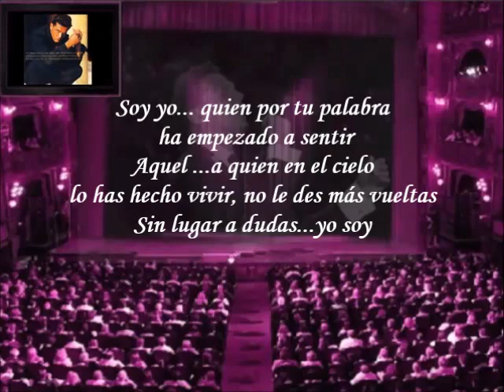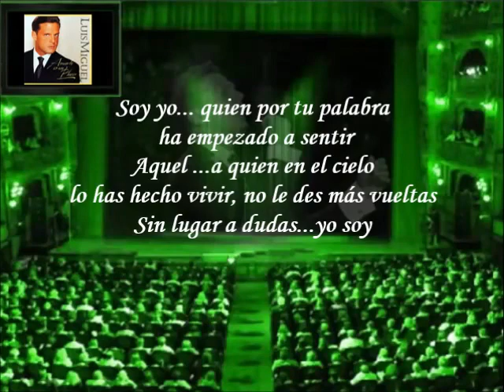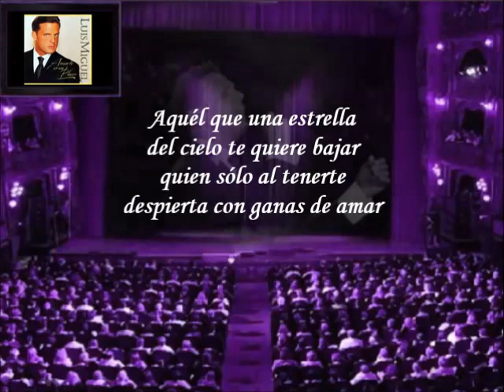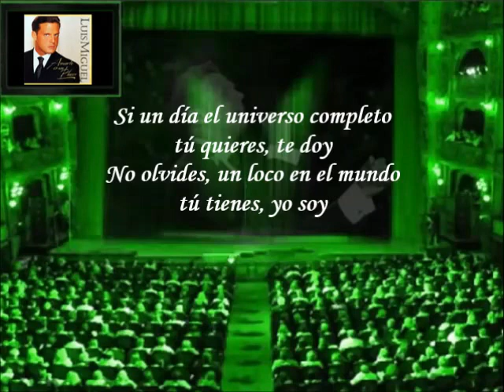Luis Miguel - Soy Yo (Letra)